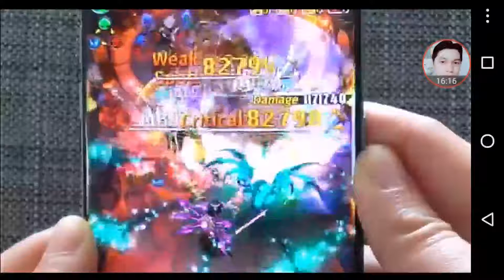Dragon mania legends Boss Đảo Rồng Huyền Thoại ngày 595 ep 2